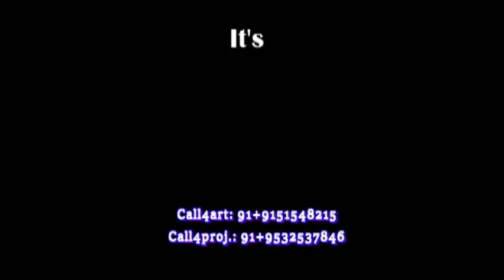how to draw, 3d art, 3d drawing, draw and color, fun with art